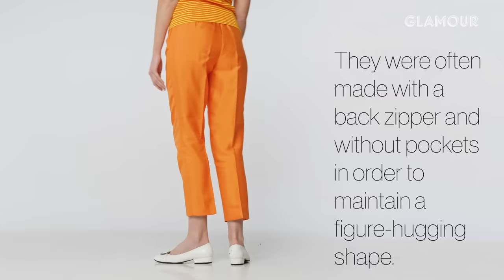100 Years of Pants | Glamour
Take a look at the last hundred years of women's pants, from the knickers of the 1920s and the high-waisted, wide-legged pants of the 1940s, to the bell-bottoms of the 1970s and the tapered acid wash jeans of the 1980s.

100 Years of Pants | Glamour